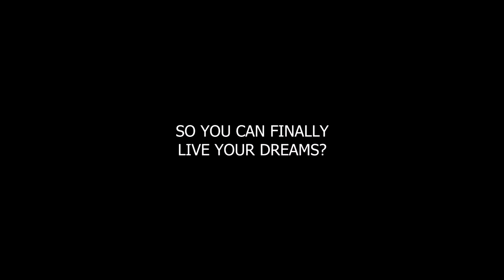Time and Again | Official Trailer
APOLONIA or APOL (Wynwin Marquez) led a quiet life a laid-back stern and almost obsessive-compulsive individual who stuck to routine and divided her life into home and work.
She's also an online writer of fantasy romance, where always imagines this Dream Boy who will just walk into her life and change everything. One day it happens: the man who she thought would fulfill her destiny in life walked into the café. Smitten by the gorgeous OZZI (Enzo Pineda) boyfriend of the gorgeous LEA (Sammie Rimando).
APOL was willing to accept her fate until one day she was witness to something which placed her in that critical situation whether to be completely truthful or ignore what she had just seen.  APOL caught LEA meeting up with another guy and apparently two-timing OZZI.
Now the question lies, “Should she tell OZZI that his girlfriend is unfaithful and she was witness to a clandestine meeting with another man?” Or should she just keep quiet and let time take its course.
The events that followed shattered APOL even much more.

Opening at Vista Cinemas on February 20, 2019

Starring: Wynwin Marquez, Roli Innocencio, Madeline Nicolas, Adrienne Vergara, Enzo Pineda, Sammie Rimando
Directed by: Jose Javier Reyes